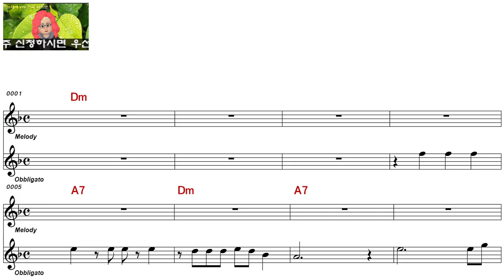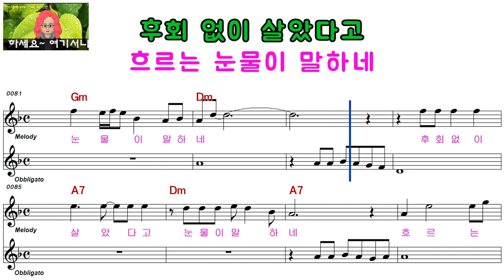조정희ㅡ눈물이 말하네ㅡ남자키ㅡELF 919ㅡ29227